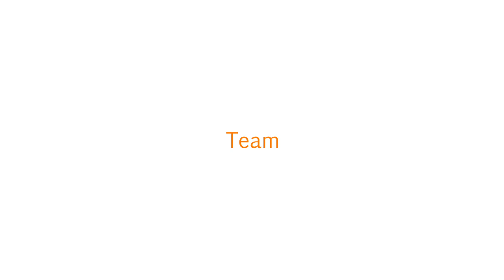Amundi - Vormoor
Im Investment-Team betrachten wir uns als Eigentümer. Als solche suchen wir weltweit uneingeschränkt nach Qualitätsunternehmen, die attraktiv bewertet sind. Wir investieren indexunabhängig und frei über Länder, Sektoren, Unternehmensgrößen hinweg. Wir unterliegen auch keinen Auflagen, was die Investment-Quote betrifft. Wenn wir keine attraktiven Anlagechancen mit hervorragenden Bewertungen finden, sind wir vollkommen bereit, Cash zu halten, bzw. breit gestreut in kurzlaufende Staatsanleihen zu investieren, bis der Markt uns attraktivere Bewertungschancen bietet. Schließlich halten wir auch eine strukturelle Position in Gold und goldnahe Werte. Diese Position dient als Absicherung gegen extreme und unvorhersehbare Marktereignisse.

An erster Stelle steht bei uns die langfristige Erhaltung, und wenn möglich die Anreicherung, der Kaufkraft des Kapitals unserer Kunden. Um dieses Ziel zu erreichen, investieren nur in Unternehmen, die uns einen Sicherheitsspielraum gewähren, also mit einem Abschlag zu erstehen sind, der uns gegen die Ungewissheit der Zukunft und gegen unsere eigenen Fehler schützen kann. Außerdem versuchen wir Kapitalverluste zu vermeiden, indem wir nicht in Unternehmen investieren, die zu hoch bewertet sind, zu hoch verschuldet sind oder auf Geschäftsmodelle bauen, die wir nicht verstehen. Unser Portfolio ist stets breit gestreut, und keine Einzelposition ist höher als 2-3 % gewichtet. Wenn wir keine Anlagechancen wahrnehmen, halten wir Cash, und wir halten stets eine Gold-Position als Absicherung gegen extreme und unvorhersehbare Marktereignisse. Zusammen ergibt das eine umsichtige Strategie, die langfristigen Kapitalschutz bietet.

Der First Eagle Amundi International Fund bietet üblicherweise eine breit gestreute und ausgewogene Portfoliostruktur. Seit seiner Auflage enthielt das Portfolio im Durchschnitt etwa 100-160 Aktien. Noch nie war ein Einzeltitel höher als 3 % gewichtet. Wir investieren weltweit, auf allen Kontinenten und in Unternehmen jeder Größe. Im Normalfall schwankt die Cash-Quote des Portfolios mit der Verfügbarkeit von attraktiven Chancen am Markt. 2009 zum Beispiel war das Portfolio vollständig investiert, da Aktienmärkte attraktiv bewertet waren. Heute ist unsere Portfoliostruktur eher defensiv ausgerichtet, da wir weniger Anlagechancen mit attraktiven Bewertungen finden.

Wir halten den First Eagle Amundi International Fund für eine Kernanlage für langfristige Vermögensverwaltung. Es handelt sich um eine Kernanlage, weil der Fonds breit gestreut, sehr stabil und einfach zu verstehen ist, und weil er sich relativ vorhersehbar entwickelt. Es handelt sich um eine langfristige Anlage, weil wir unser Vermögen mit einer langfristigen Perspektive verwalten. Wir sind vollkommen bereit, uns auf kurze Sicht schwächer zu entwickeln als der Aktienmarkt, wenn uns das hilft, unser Kapitalschutzziel zu erreichen. Im Normalfall wird sich der Fonds in stark steigenden Märkten und in Blasen schwächer entwickeln als der Markt. Dadurch dass wir aber diese schwächere Entwicklung kurzfristig hinnehmen, können wir im Normalfall langfristig attraktive risikobereinigte Renditen erzielen.

Der Investment-Manager des First Eagle Amundi International Fund ist unser langfristiger Partner in New York, First Eagle Investment Management. First Eagle ist ein Familienunternehmen mit einer über 200-jährigen Geschichte. Sein Global-Value-Team verwaltet diesen Fonds. Das Team besteht aus 20 hocherfahrenen Investment-Experten und drei Portfoliomanagern: Matthew McLennan, der Chef des Global-Value-Teams, Abhay Deshpande und Kimball Brooker. Wir verfügen über zwei Senior-Berater: Jean Marie Eveillard, Gründer dieser Strategie, und Bruce Greenwald, ein hocherfahrener Volkswirt der Columbia Business School in New York. Darüber hinaus arbeiten zwölf dedizierte Analysten und drei dedizierte Trader an diesem Fonds. Insgesamt verwaltet das Team aktuell etwa 86 Milliarden USD mit dieser Anlagephilosophie.

Das Investment-Team teilt die Interessen unserer Kunden. Wir investieren unser eigenes Geld in diese Strategie, und unser Hauptziel ist es, das Risiko eines langfristig bleibenden Kapitalverlusts zu minimieren. Um dieses Ziel zu erreichen, investieren wir immer mit angemessenem Sicherheitsspielraum, indem wir uns immer darauf konzentrieren, was schiefgehen kann, sehr konservative Bewertungskriterien einsetzen, das Portfolio breit streuen, Gold als Absicherung nutzen und Cash halten, wenn Chancen dünn gesät sind. Dieser umsichtige Ansatz hat es uns erlaubt, über Fünf-Jahres-Zeiträume hinweg berechnet attraktive stets langfristige risikobereinigte positive Renditen zu erzielen und den MSCI World Index beständig zu schlagen.